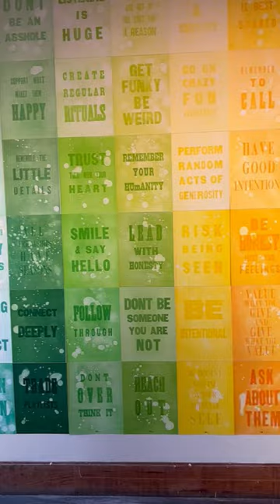PRINT SHOW VIDEO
On opening night of the Petaluma Arts Center's show "The Voice in the Hand," visitors celebrated the printmaking works of a variety of artists. (Video shot by David Templeton)